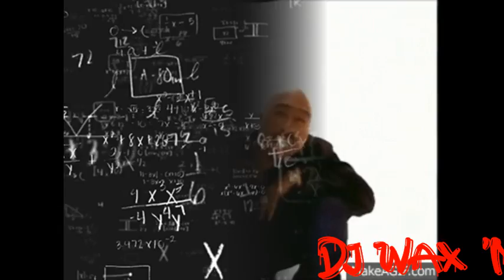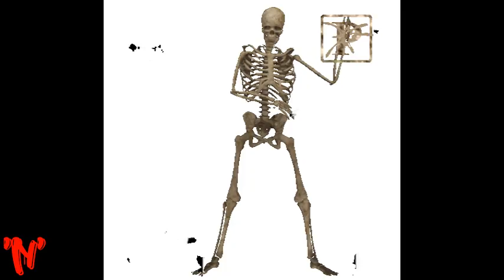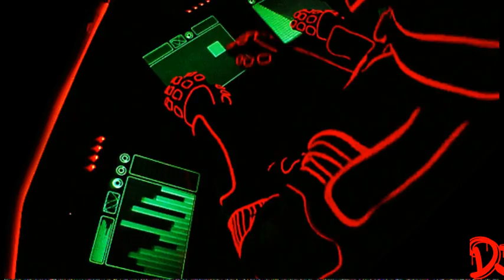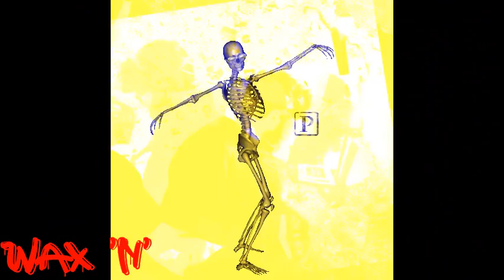E40 & Too short Album compilation mix bY Dj wAx N from earliest to Later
Bay Area Pioneer's mix by Dj wAx "N"